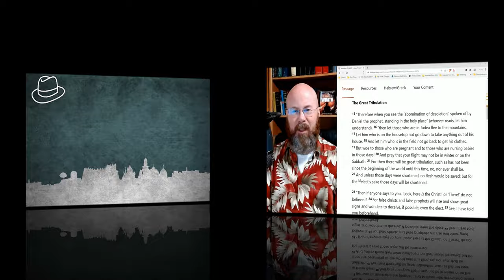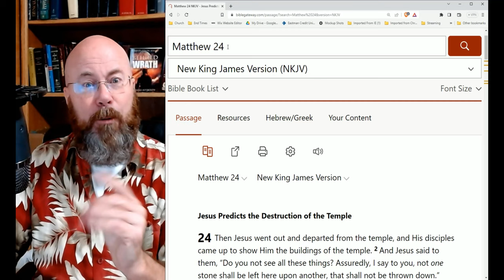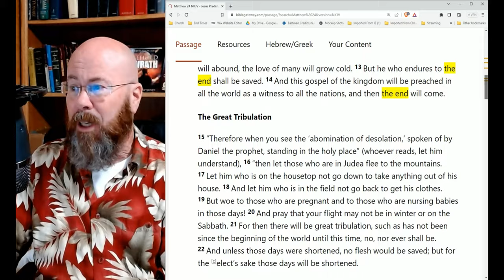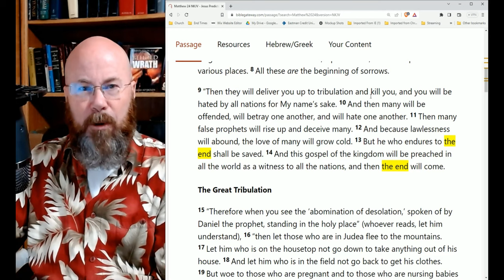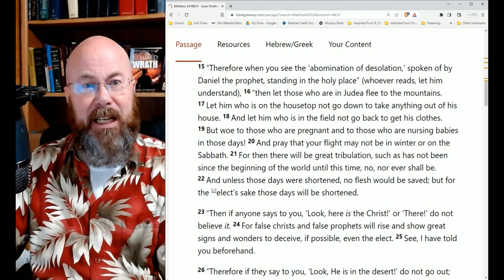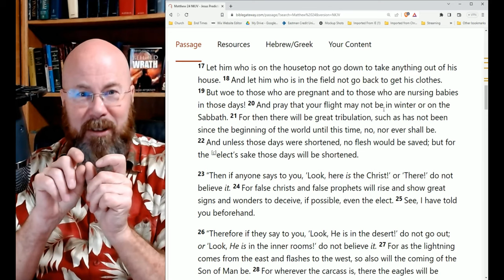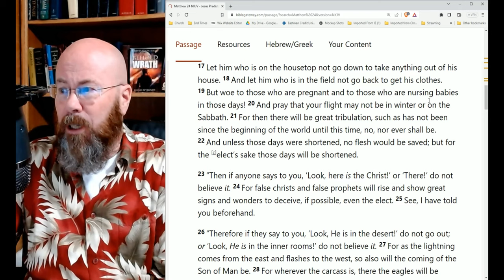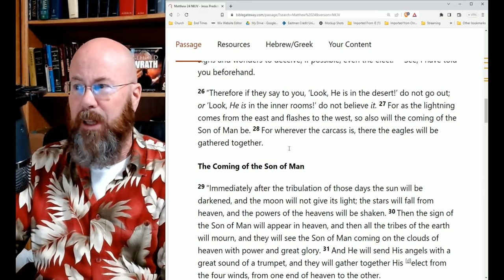Matthew 24:15-28 - Part Three in the Olivet Discourse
Picking up with the Tribulation as Jesus teaches about that time and the controversial texts mount and the tension builds. Let's take a look.